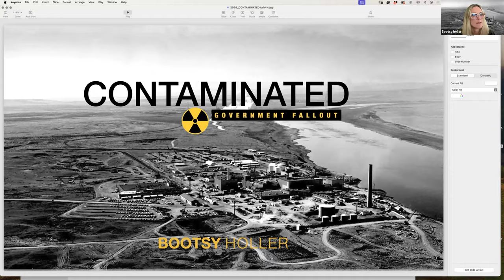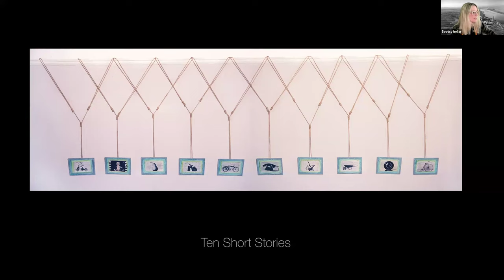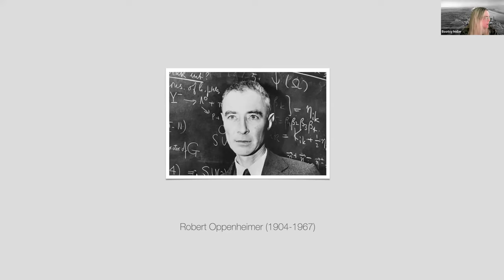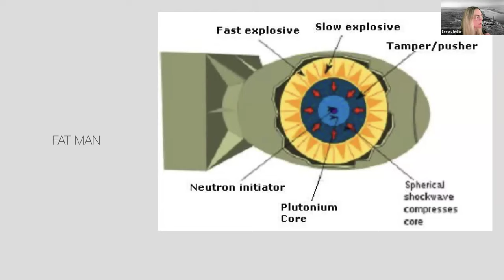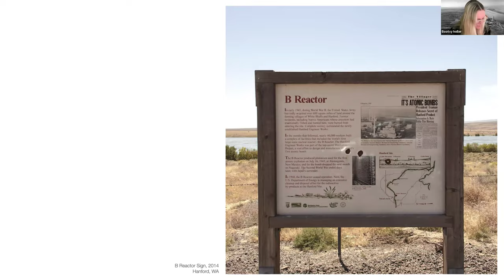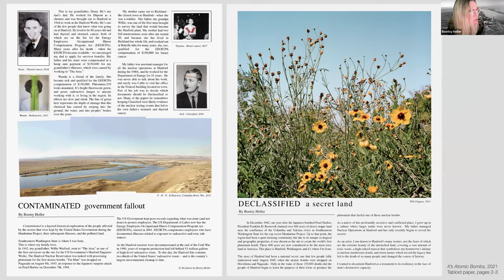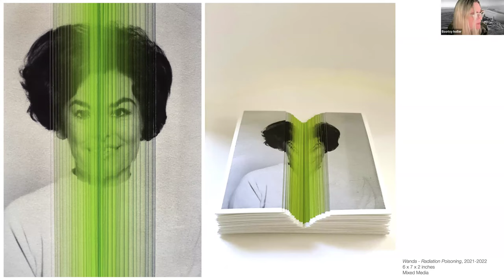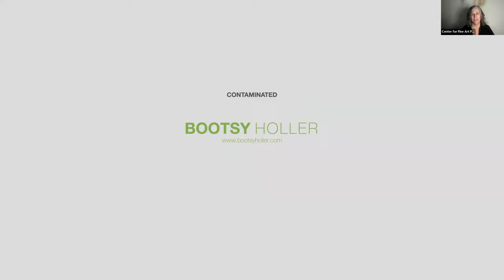Bootsy Holler Artist Talk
Bootsy Holler will show and discuss her new work, Contaminated, which tells her family history with The Manhattan Project. The stories and photos are a layered exploration of the tens of thousands affected by illnesses, the environment, and the secrets the United States Government kept at the Hanford Reservation, where the plutonium was processed for the first nuclear bomb. Richland, the closest town to this highly charged environment, is where Holler grew up.
Contaminated is a layered exploration of the tens of thousands affected by radiation illnesses and the secrets kept at the Hanford Nuclear site. Hanford produced plutonium for the first nuclear bomb used during WWII. In 1942, my Grandfather arrived on the land as a surveyor and started working for the U.S. Government's Manhattan Project. Contaminated is what has happened to the people and the land in southeastern Washington State. This is where I was born. This is where my family lives.

Contaminated:
An undertaking of this magnitude had never been attempted, and the records kept on employees' safety years later were deemed insufficient. The U.S. Department of Labor now has the Energy Employees Occupational Illness Compensation Program Act, which began in October 2000. This Act now pays out employees and survivors of a family with specific illnesses related to working at the Hanford site.
My family, thousands of other employees, locals, and the land have all been affected. In the 1990s, after the Cold War, the Hanford reactors were decommissioned and left behind 53 million gallons of high-level, complicated mixed nuclear waste. To this day, the Hanford Site contains two-thirds of the United States' radioactive waste - and is the most extensive environmental cleanup.

Contaminated is my experience growing up in a highly charged and secretive town and its impact on the people and land. Each piece is hand-built from family and friends' stories, pictures, and documents.

Holler Bio
Bootsy Holler is an artist and photographer who has been documenting and creating work based on her life, family, memories, and emotions for over 30 years. Stepping outside the flat print, Holler has been creating sculptures through documentary and ephemeral imagery to create new art through a practice she calls “stacking.” By showing the unseen, she often pushes society to stop and feel when experiencing her work.

Holler’s images have been exhibited in museums, galleries, and publications worldwide. She was invited and exhibited at the Shanghai International Photo Festival and Fotofever, Paris. During Photo London, Holler recently exhibited new work revolving around the Manhattan Project. In 2019, she published her second monograph, Treasures: Objects I’ve known all my life. Her seminal work on the Seattle music scene is in the permanent collection at the Grammy Museum, and she is currently working on a book about her experience documenting the scene and her life during the 90s.

Holler lives in a modern treehouse in Los Angeles with her husband, son, and three dogs. Her images come to her through personal emotions, her subconscious, and her meditative visions.